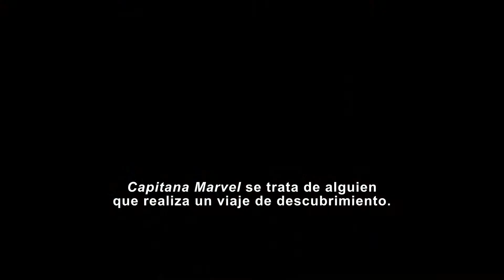CAPITANA MARVEL | Especial Combo Training - Sub: esp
Capitana Marvel (Captain Marvel)
con Brie Larson, Samuel L. Jackson, Ben Mendelsohn, Jude Law
Estreno en Argentina: 7 de Marzo de 2019
Distribuidora: Disney